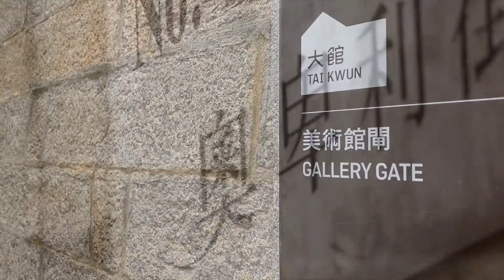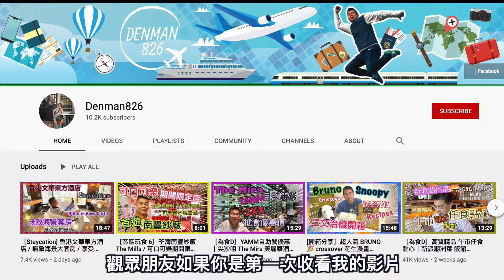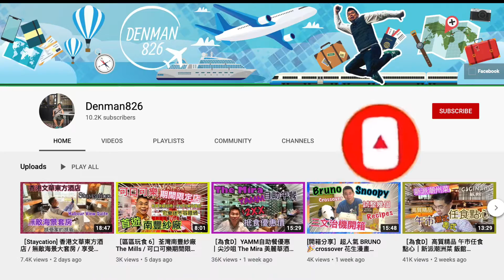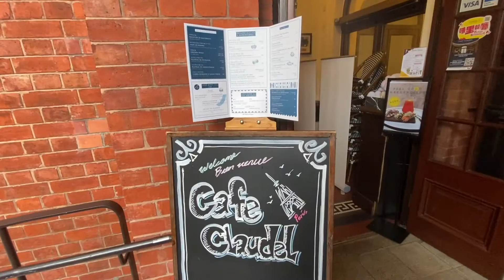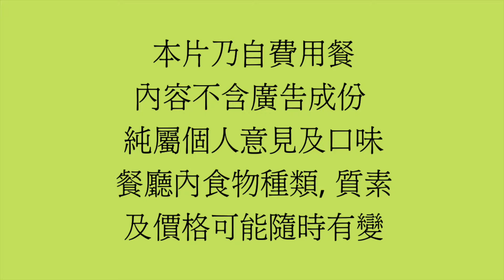［區區玩食 7] 中環大館 / 舊建築群裏享受生活空間/ 集古蹟 藝術 消閑和娛樂於一身 / 拍攝打卡好地點 / 法國巴黎小館 Cafe Claude 週末 Brunch / 香港美食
為食D 區區玩食 第七集 同你出遊集古蹟, 藝術, 消閑和娛樂一身的中環大館 Tai Kwun
大館三個不同的法定古蹟組合而成的建築群...分別是前中環警署, 中央裁判司署和域多利監獄
大管內建築物非常有特色是一個拍攝打卡的好地點；另外也有一些特色食肆和商舖。
當天在一間法國巴黎小館 Cafe Claude 享用週末早午餐 Weekend Brunch 😋

地址：香港中環荷李活道10號

註 - 此片不含廣告成份 全屬自費用餐 純屬個人意見及口味 餐廳食物水準 ， 食物種類及價格可能隨時有變